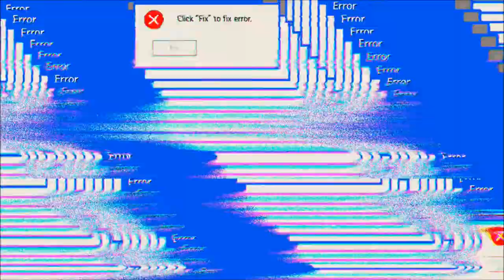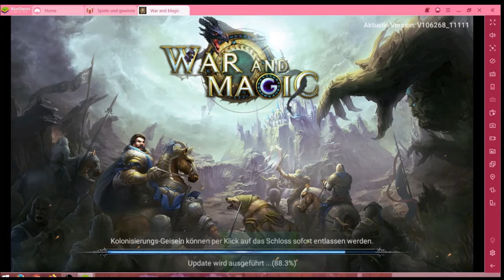War and Magic #19.03 JndT (BlueStacks)